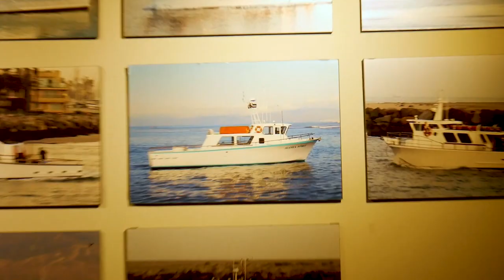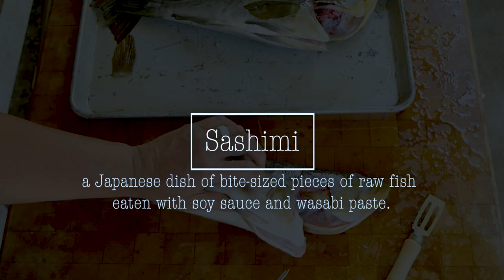White sea bass on the Aloha Spirit and Calico Bass Sashimi Catch and NOT cook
In this episode, we booked a trip in hopes of catching yellowtail out of Channel Islands. The target species changed as the day went on, but we still got on some calico bass and saw a few white sea bass! At the end we also try Calico Bass sashimi!

Find me on the FishBrain App; Hook2Cook805